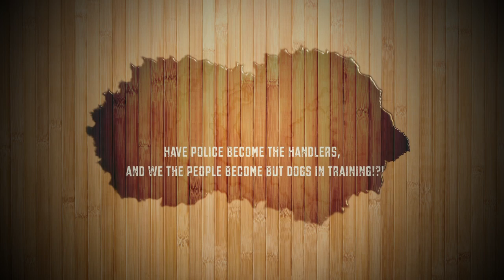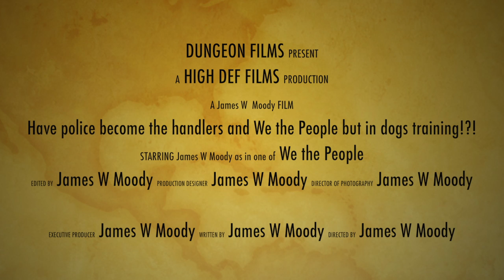Police the handlers and We The People but dogs in training! James W Moody The Patron of Philadelphia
This video is about the people's rights being Eroded away, And why we must exercise our human rights.